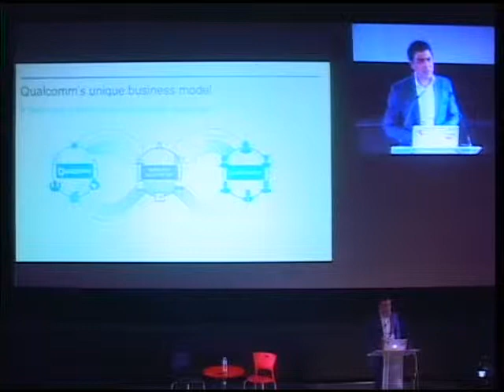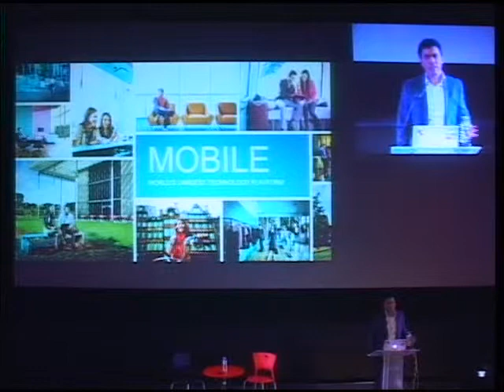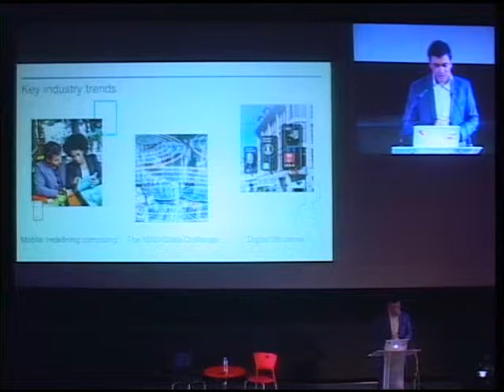Future Outlook of Mobile Devices and Design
Mantosh Malhotra, Regional Head, Qualcomm, Inc.

The 3rd Mobile Marketing Conference 2013
October 24-25, 2013
Theater 2, Power Plant Mall, Rockwell Center,